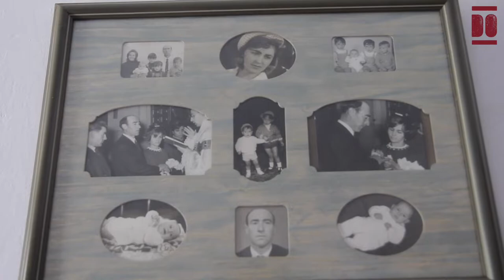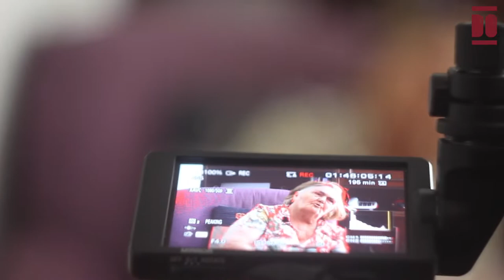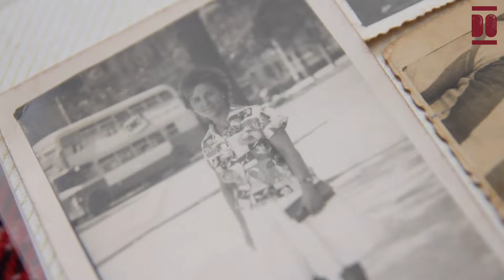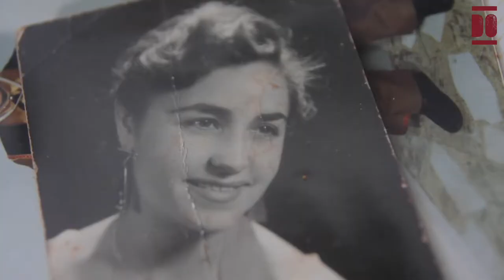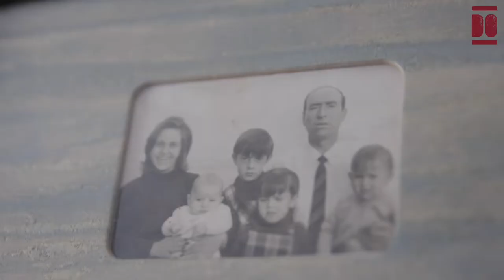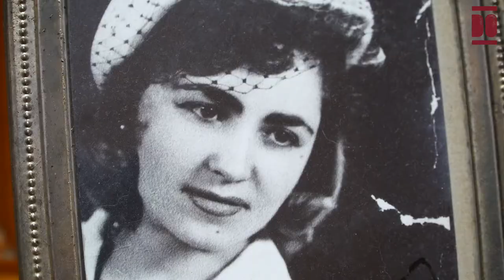Aurea Hidalgo García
En diciembre de 1933 nació Áurea en La Granja de San Vicente (municipio de Torre del Bierzo, provincia de León), una comarca cuya principal fuente económica fue la minería del carbón desde 1884.  Ángel, su padre, trabajaba en el lavadero de la mina junto a su hermano mayor —minero que falleció a los 30 años por accidente— y su madre, Florencia, trabajaba, sobre todo, en la limpieza y lavado de ropa en otra casa del pueblo. Áurea fue la segunda en nacer y se crió junto a tres hermanos y una hermana en una familia que describe como “humilde y trabajadora”. Estudió en la escuela del pueblo desde los 7 a los 14 años, que recuerda como una educación a punta de castigo físico “aunque no era de las castigadas o de las que se metía en líos” y alumnado de distintas edades.A los 14 años marchó a servir a Madrid al domicilio de un diputado a cambio de un sueldo bajo y sin cotización. Su abuela —con quien residió inicialmente— acudía a un taller de costura en el que Áurea estudiaba por las tardes. También, en la capital, comenzó su primer y breve noviazgo, terminado por la marcha de su novio al extranjero, a quien no acompañó “por pena de su madre”; con 32 años regresó a su localidad natal. Al año siguiente se casó en Astorga con Antonio, un amigo de la infancia, padre de sus cuatro hijos varones, nacidos entre 1966 y 1972. Su marido también trabajó en el exterior de la mina, y llegó a poseer una mina propia que se inundó, motivo que les llevó a emigrar a Cantabria en 1970, en concreto a Esles de Santa María de Cayón, en donde trabajaron como servicio doméstico en régimen interno en la propiedad del alto oficial franquista Fernando González-Camino y Aguirre, hasta la muerte de quien había sido Jefe del Estado Mayor de la dictadura, en 1973. Posteriormente, se mudaron a La Cavada y Antonio trabajó en la fábrica de agua de Solares y Áurea, en limpieza de casas particulares. También acudía al centro del ayuntamiento de La Cavada en donde hizo actividades y participó en el grupo de teatro y en el coro hasta el 2020 —año de la pandemia de COVID-19—, pues reconoce que disfruta de participar en las fiestas y romerías cantando y tocando la pandereta.
A finales de los años 90, su marido Antonio—con 64 años y tras jubilarse— enfermó gravemente y falleció; Áurea actualmente está arropada por su familia y amistades, y afirma sentirse “querida” en su pueblo de acogida, aunque tiene presente el recuerdo de La Granja y un deseo de regresar intacto.